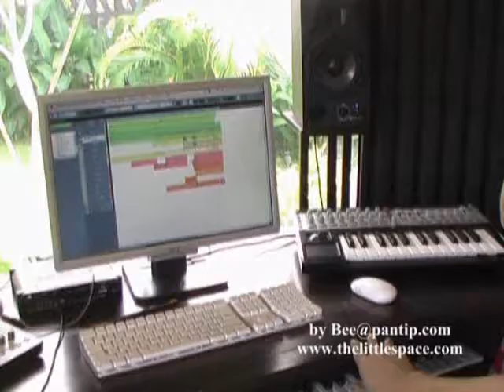Interview with Goo [Co-producer] about Radiodrome 1